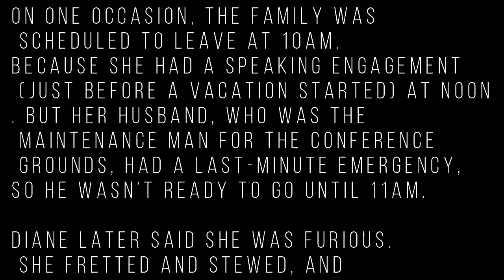IN HiS TIME by PIERRE FC JACOBS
In His Time Lyrics
In his time, in his time
He makes all things beautiful

That you do just what you say

You make all things beautiful
In your time
Lord my life to you I bring
May each song I have to sing
Be to you a lovely thing

(instrumental)

As you teaching me your way

In your time (in your time), in your time (in your time lord)